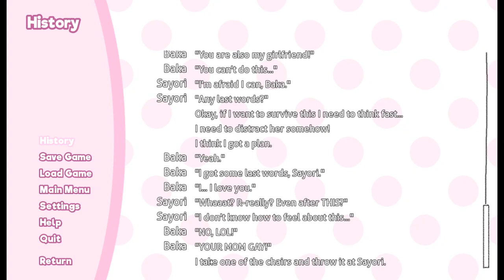Sayori Shoots Up The DDLC!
Fellas, have you ever asked yourself how Act 1 would have ended if Sayori didn't hang herself and instead SHOT UP THE LITERATURE CLUB like the average depressed white kid???

Well, this epic fan mod tries to answer that question! Of course this mod is not to be taken seriously and it's meant for entertainment only!